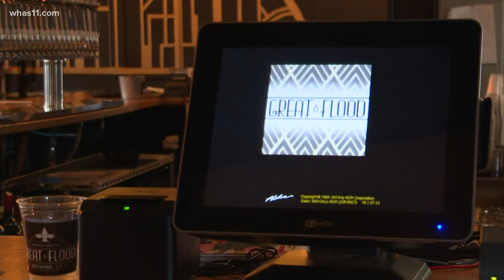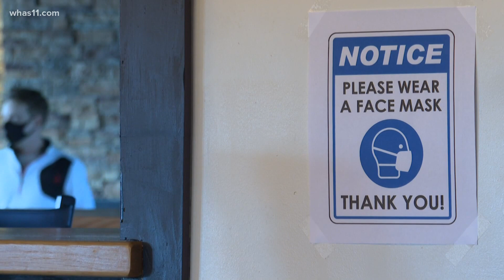Kentucky restaurants get creative to celebrate New Year's eve during pandemic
Restaurants and bars in Kentuckiana plan to ring in 2021 but things will be much different because of the coronvirus pandemic.